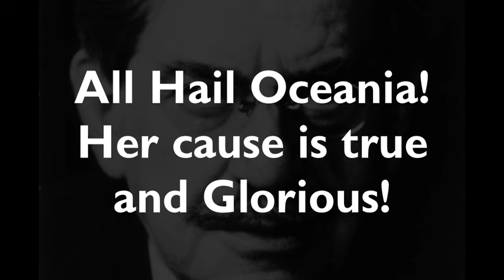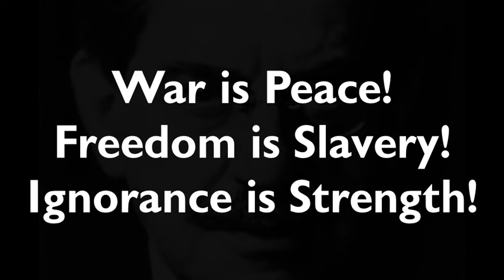All Hail Oceania!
Music from the opera 1984 composed by Lorin Maazel, based on the George Orwell book.
This will feature in the Drama Workshop of Waltham Forest October production of 1984!